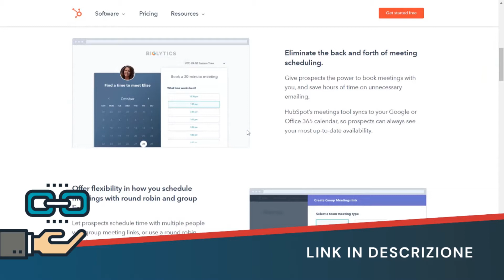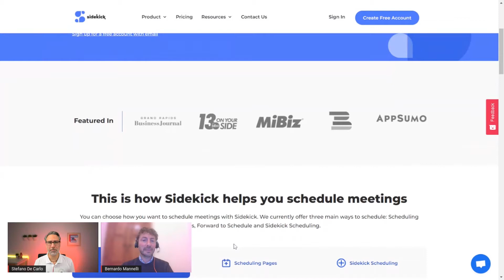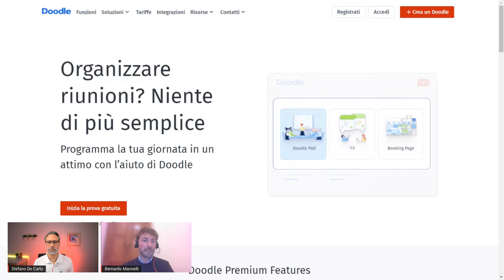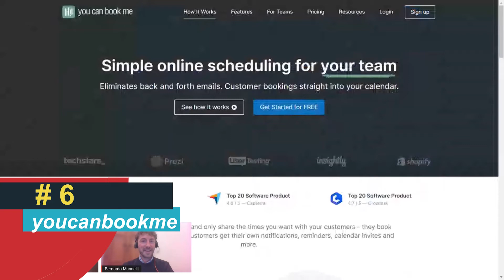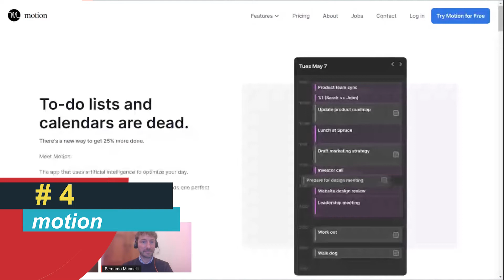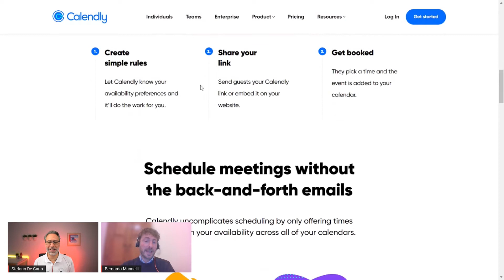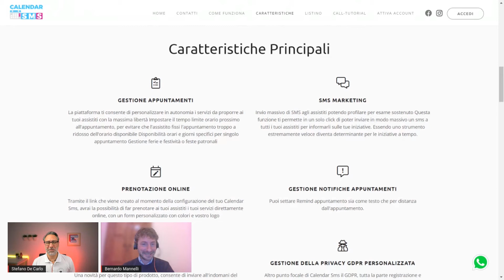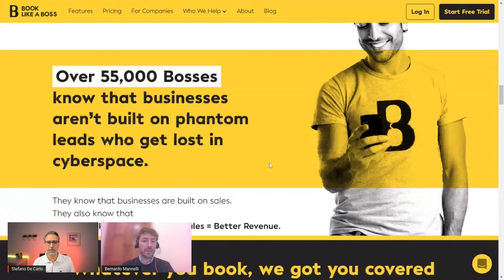11 STRUMENTI per FISSARE UN INCONTRO (o riunione) in agenda 🔥 GESTIONE APPUNTAMENTI in Automatico!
🛑 BASTA con il "il valzer delle agende"! Evolviti! Con strumenti di GESTIONE APPUNTAMENTI automatici inizia a fissare incontri e riunioni di lavoro senza perdite di tempo. Eccotene ben 11! ✋

La gestione corretta e precisa degli appuntamenti con i clienti (ma non solo) è di vitale importanza per qualsiasi tipo di attività: abbiamo selezionato 11 tool che ti aiutano a farlo in modo efficace!

Che tu sia una piccola o media impresa o un libero professionista, offrire ai tuoi clienti il miglior modo di prendere appuntamenti con te è alla base per la loro soddisfazione e per la tua salute mentale.

Per garantire un’organizzazione efficace dell’attività, ti consiglio di affidarti a programmi gratuiti e non per la gestione degli appuntamenti con i clienti, che ti rendano il tutto ordinato e aggiornato.

Esistono delle agende digitali gratuite che permettono di svolgere un lavoro di organizzazione efficace degli appuntamenti in modo semplice e veloce. Noi ne abbiamo selezionati ben 11 e abbiamo fatto la nostra classifica! Quindi, cosa aspetti? Guardati subito il video!

00:00:00 | Introduzione
00:01:46 | Perché si tratta di strumenti indispensabili?
00:03:16 | Hubspot Free Meeting Scheduler 👉🏻
00:04:30 | Mixmax 👉🏻
00:05:21 | Sidekick 👉🏻
00:06:45 | Doodle 👉🏻
00:08:18 | Tool per Startup 👉🏻
00:08:50 | Setmore 👉🏻
00:09:51 | You Can Book Me 👉🏻
00:10:46 | Teamup 👉🏻
00:11:47 | Motion 👉🏻
00:12:41 | Calendly 👉🏻
00:14:03 | Calendar SMS Op
00:16:15 | Book Like a Boss 👉🏻
00:17:52 | BONUS 🎁
00:19:00 | Domande?

[𝗕𝗢𝗡𝗨𝗦]

Grazie alla partnership con Bernardo Mannelli di Tool per Startup, in questa video pillola andiamo a scoprire ben 11 TOOL che ti aiuteranno a fissare appuntamenti online. Ti permetteranno, cosa che conta davvero, di farlo risparmiando una marea di tempo e soldi, perché sono tool automatici che quasi sempre hanno piani gratuiti. Delle vere e proprie alternative a Calendly, che è il più famoso di tutti. Che dici, li proviamo?